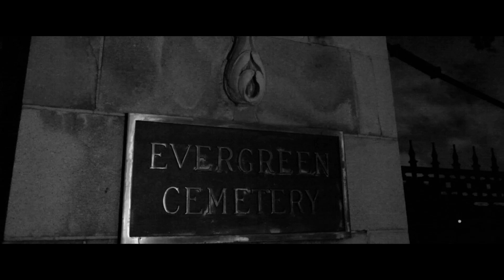Trouble Is My Business directed by Tom Konkle film noir feature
Lew (David Beeler) drives Roland (Tom Konkle) to his final destiny.  Our serious experiment in film noir story telling.   Screenplay by Tom Konkle and Brittney Powell. Director of Photography PJ Gaynard